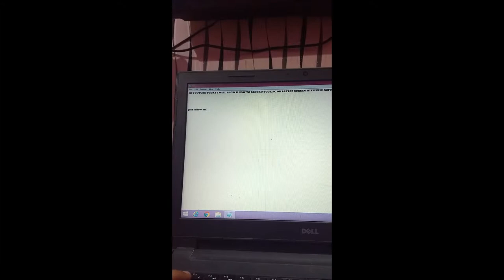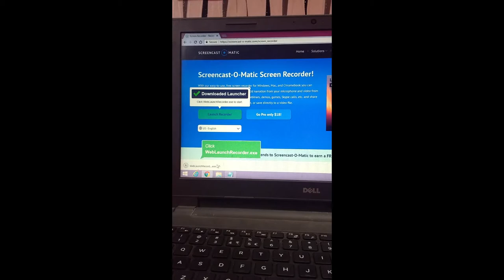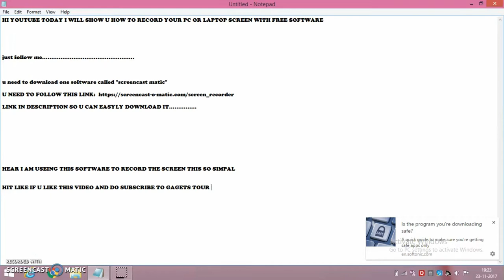How To Record Your Computer Screen For Free 2017!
GAGETS TOUR